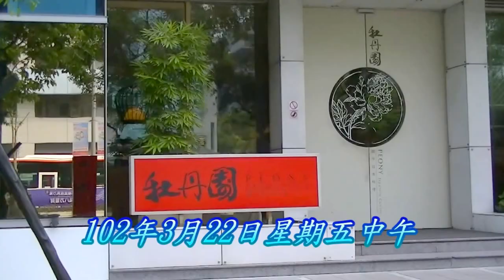豎琴演奏-舊情綿綿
牡丹園新日本料理
豎琴演奏
時間：102年3月22日星期五中午
地點：台北市信義路五段106號1樓
演奏者：李先生
演奏曲：1.舊情綿綿
2.?
歡迎蒞臨現場用膳聆聽！
感謝李先生的演出。